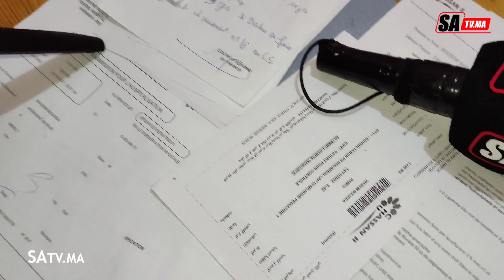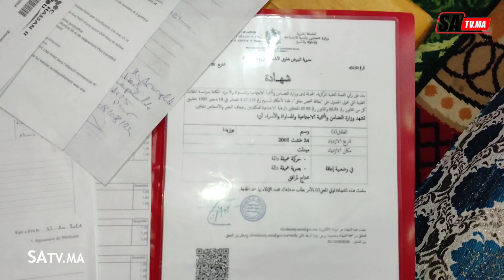صادم...سيدة دارت نداء على ولدها و تاصلو بيها كيتحرشو بيها ( حالة إنسانية تستحق المساعدة )